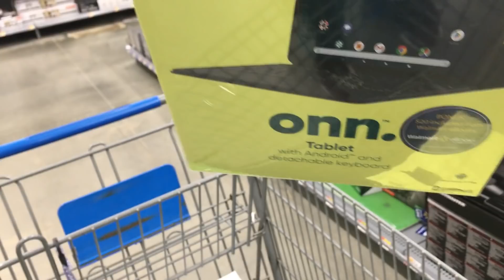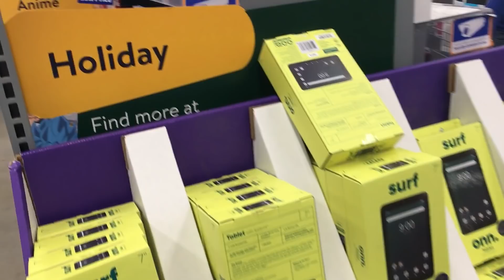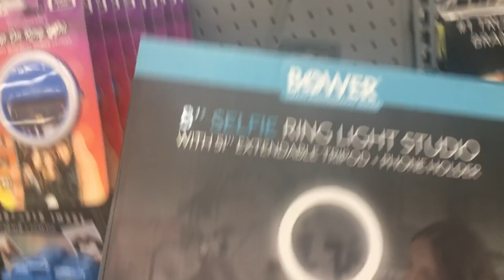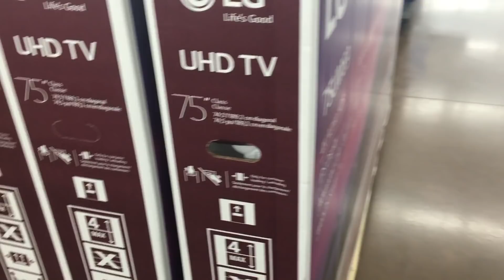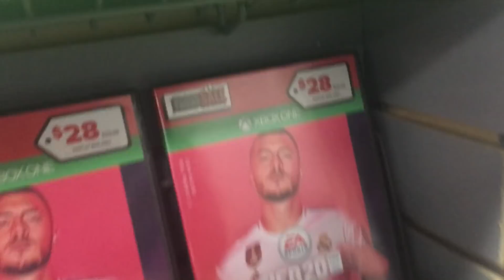THANKSGIVING#عيد الشكر في امريكا#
هذه القناة تعمل على توفير محتوى تعليمي حول سياقة الشاحنات الكبري في امريكا وايضا فلوغات لتقريبكم من الثقافة   والحياة هنا بأمريكا 🇺🇸

‏This channel has proved Educational Content on Driving Gig Trucks in United States of America, as well as Vlogs about my Life.